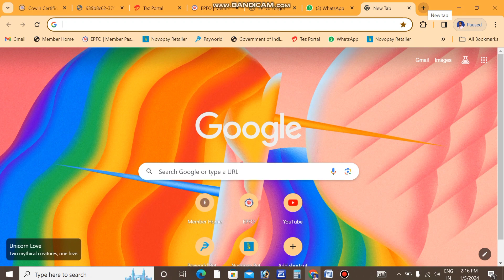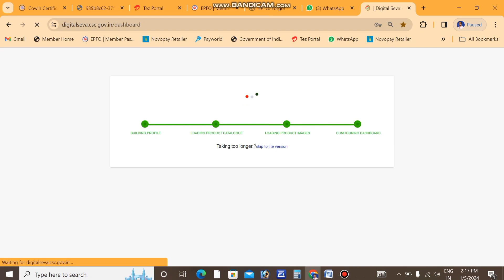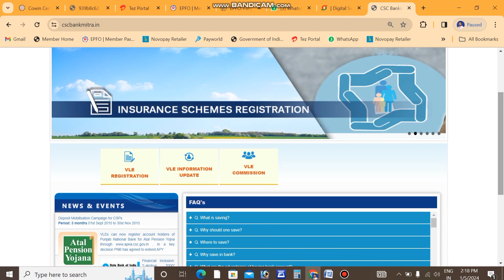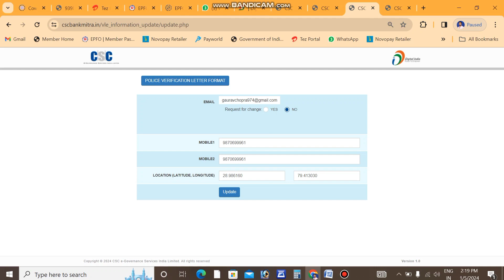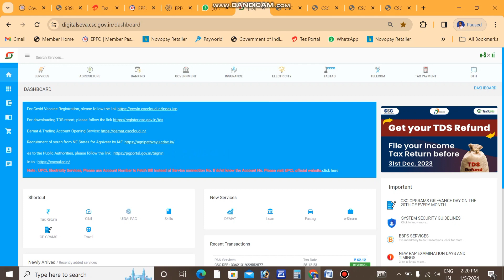csc bank Bc केंद्र के लिए अनिवार्य/ खुल गया बैंक मित्र पोर्टल सन 2024/ जल्दी आवेदन करें